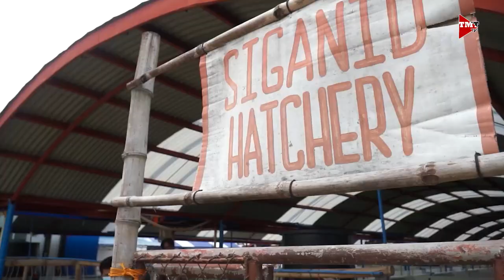Shredders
Multi-purpose shredder para sa agrikultura. Alamin natin mula kay Mr. Tj Gonzales, ng Agriventa Enterprise Make of Shredder.